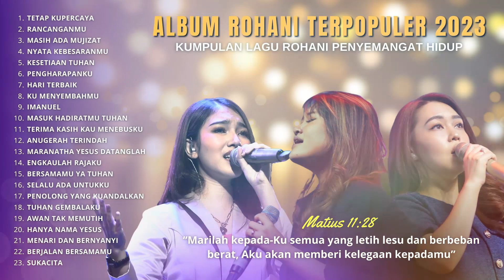Kumpulan Lagu Rohani Menyentuh Hati & Sejuk Dihati | Lagu Rohani Terbaik & Terpopuler| NONSTOP 2 JAM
Kumpulan Lagu Rohani Menyentuh Hati & Sejuk Dihati | Lagu Rohani Terbaik & Terpopuler 2023 | NONSTOP 2 JAM

1. Tetap Kupercaya
2. RancanganMu
3. Masih Ada Mujizat
4. Nyata KebesaranMu
5. Kesetiaan Tuhan
6. Pengharapanku
7. Hari Terbaik
8. Ku MenyembahMu
9. Imanuel
10. Masuk HadiratMu Tuhan
11. Terima Kasih Kau Menebusku
12. Anugerah Terindah
13. Maranatha Yesus Datanglah
14. Engkaulah Rajaku
15. Bersamamu Ya Tuhan
16. Selalu Ada Untukku
17. Penolong Yang Kuandalkan
18. Tuhan Gembalaku
19. Awan Tak Memutih
20. Hanya Nama Yesus
21. Menari Dan Bernyanyi
22. Berjalan BersamaMu
23. Sukacita